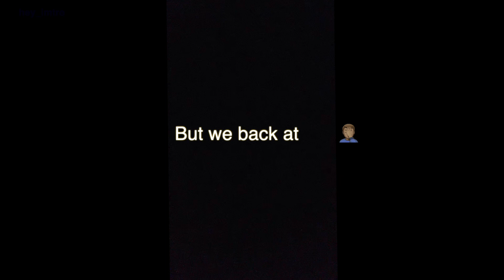Getting Arrested and How it Changed My Life! (CRAZY STORYTIME)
This video details the times I had issues with the police that led to me being arrested. They were not fun experiences, but looking back they were definitely funny! I’m so thankful for my freedom and hope to inspire others not to risk theirs.

Relax, unwind, and laugh at me while I share my story! Chill vibes throughout!